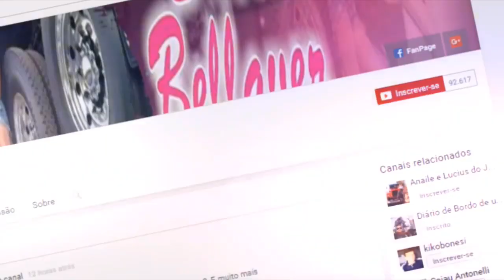DEPOIS DE DIAS TEVE RANGO NA CAIXA ECONÔMICA ESTRADUAL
16 junho 2018